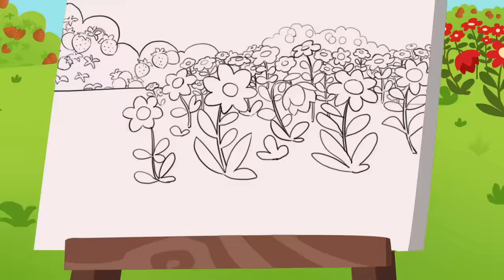Rainbow Colors Kite Song | + 20 Minutes of Kids Songs | Fisher Price | Linkimals | Toddler Cartoons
00:00 Rainbow Colours Kite Song
01:58 Hide and Seek Shapes Song
04:03 Meet the Linkimalsâ„¢: Otter
05:59 Exploring the Forest Song
07:56 Rainbow Colors
09:48 Counting To Five
11:42 Painting Day
13:42 Scrubbing Clean Bath Song
15:38 Counting Seeds
17:37 The Lost Apples